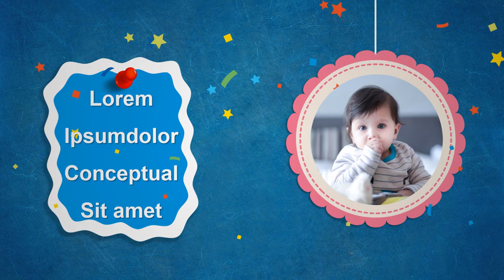Jasa Video Undangan Pernikahan, Event Arabic, Undangan Wedding, Undangan Digital, Undangan Elegan,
Jasa Video Undangan Pernikahan, Event Arabic, Undangan Wedding, Undangan Digital, Elegan,